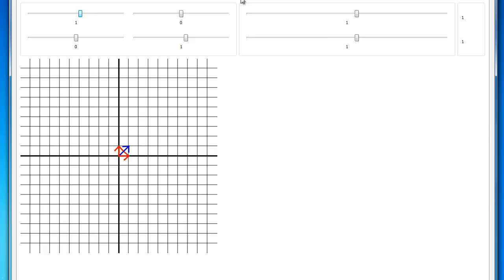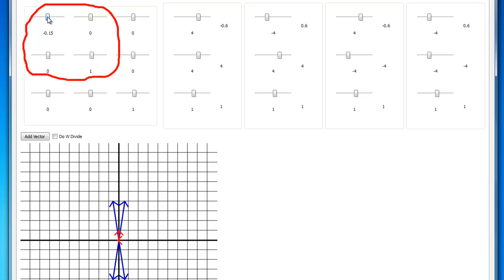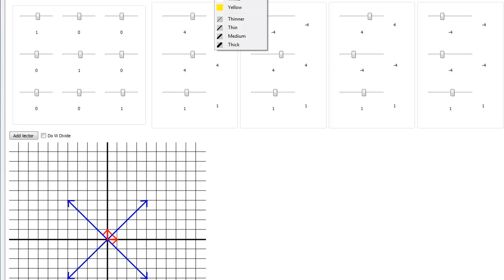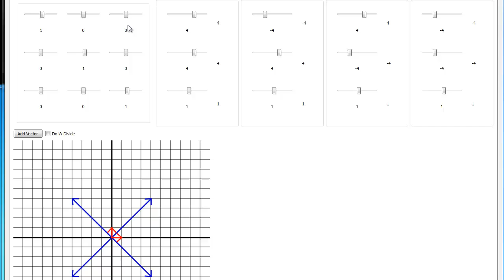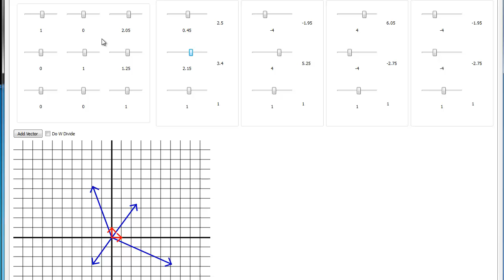Linear Algebra- 2D Affine Transformations (Translation)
Jamie King showing how translations work in affine transformations.